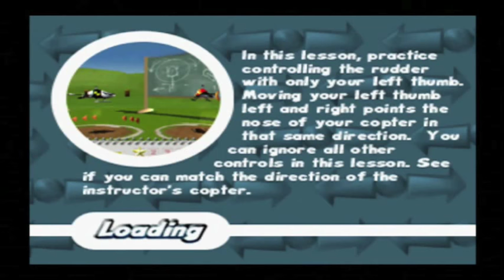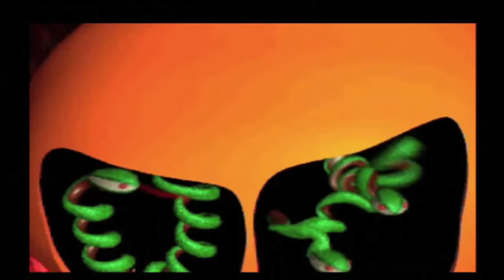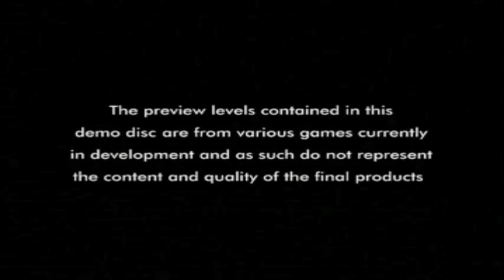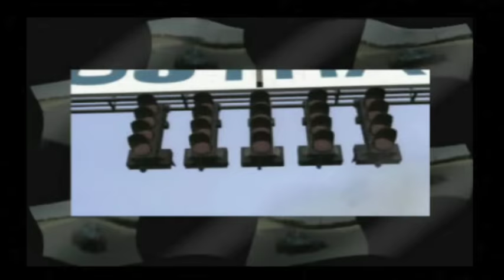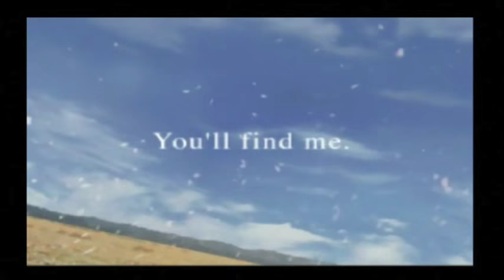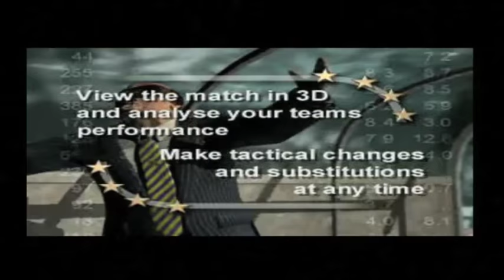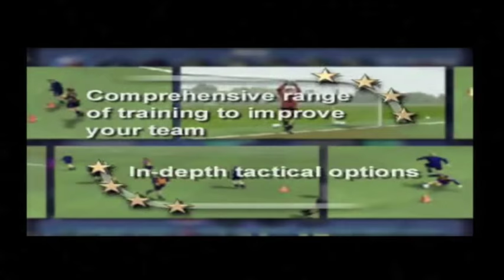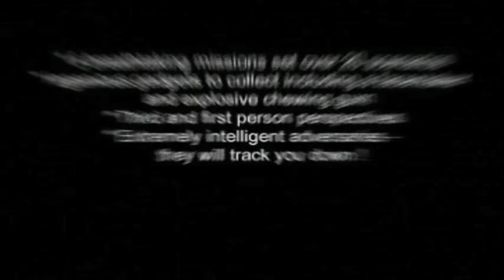Let's Play Euro Demo 50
PlayStation Euro Demo galore! Euro Demo 50, again a pretty average demo, the stand out title I have to say is Wip3out. This is the demo that got me hooked on WipEout in the first place  so it's kinda special to me in a way. But the thing that bothers me is that some of the demos is starting to exclude Net Yaroze which means I won't be able to end on a BLACKU screen. I was quite surprised when I found out that the audio that needed to be replaced was during the LMA Player Manager video, the song that's played instead is by Spartak and is called Fin de Siécle {End of the Century} (Remix).

List of content and time codes:

Lego Racers: 01:19
No Fear Downhill Mountain Biking: 06:54
Point Blank 2: 10:44
RC Stunt Copter: 16:37
UM Jammer Lammy: 25:09
BLACKU screen: 27:15
Wip3out: 28:14
F1 99 (video) 34:42
Final Fantasy VIII (video): 36:44
40 Winks (video): 40:27
LMA Player Manager (video): 42:48
Mission: Impossible (video): 45:19
This is Football (video): 46:43

SCED-01824